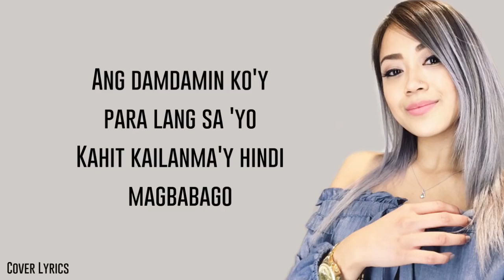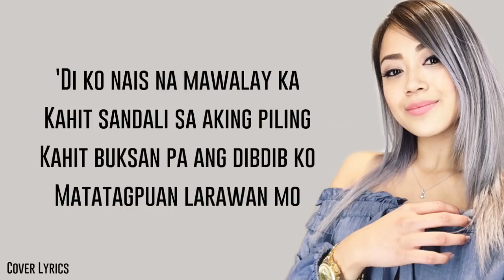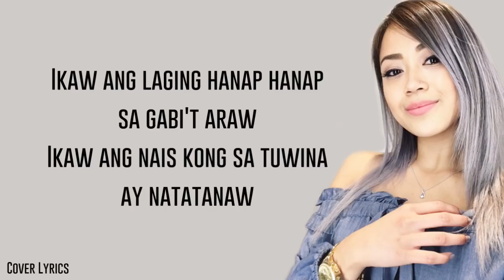Sa Aking Puso Thea Natividad "Lyrics"